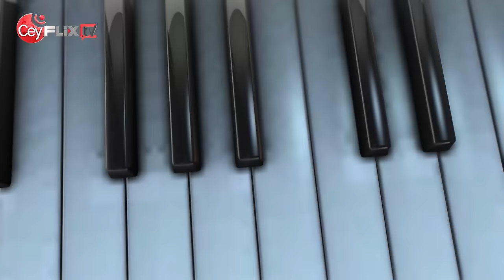Wassane | EP01| Raween Kanishka | CEYFLIX TV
CEYFLIX TV PRODUCTIONS